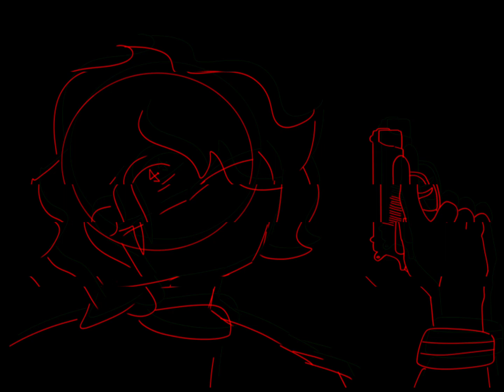MEATGRINDER || Generation Loss Animation Meme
My first animation meme that I’ve ever done, ha.